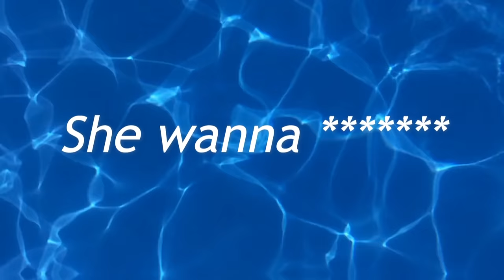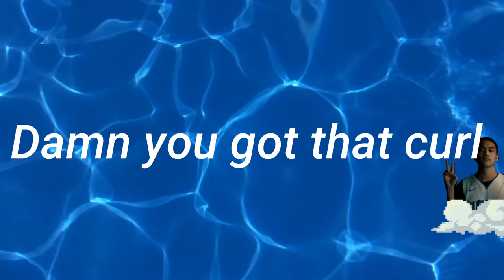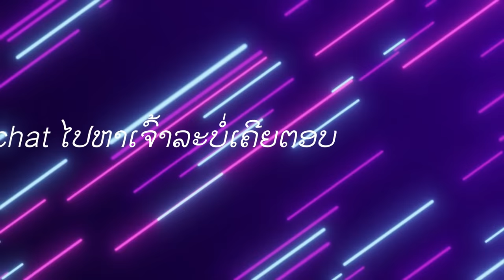LILFISHYYY "TIKTOK GIRLS REMIX" ສາວຕິກຕອກ REMIX (FT TONGFOW11,UKNOWHATIMEAN,SNAKEF,BOMBLEB,SWAGWAZZ)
PROD BY X4C
MIX AND MASTERING : KENGEZ
ARTIST:LILFISHYYY,TONGFOW11,UKNOWHATIMEAN,SNAKEF,BOMBLEB,SWAGWAZZ